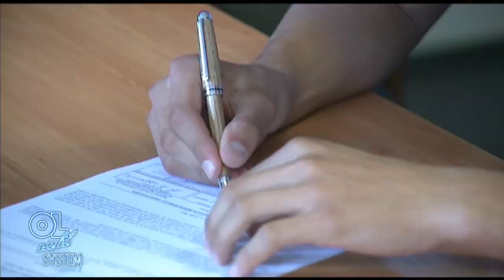Extrait de Houssem Aouar dans OLNS | Olympique Lyonnais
Houssem Aouar était l'invité d'OLNS ce jeudi et Barth en a profité pour lui montrer des images "collector" de la signature de son tout 1er contrat... 😁